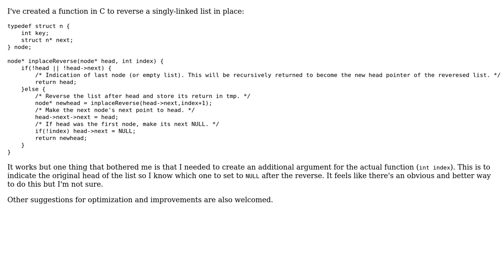Code Review: Singly-Linked List In-Place Reversal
With thanks & praise to God, and with thanks to the many people who have made this project possible! You are responsible for your own actions.